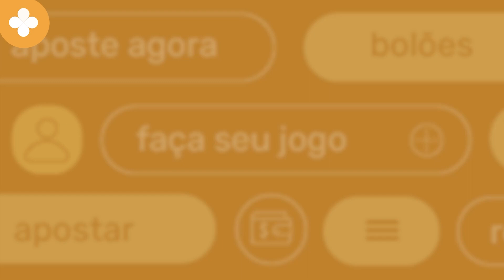O que é o desdobramento de loterias?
ATENÇÃO! Jogos lotéricos são permitidos somente para maiores de 18 anos!

Quer aumentar as chances de ganhar nos jogos da loteria? Então aposte no desdobramento de loterias! Nesse vídeo vamos explicar de forma didática, com um exemplo prático, como você pode fazer um desdobramento selecionando o número ideal de dezenas.

Não se esqueça de se inscrever por aqui para ficar por dentro das novidades sobre as loterias, dicas de como apostar, técnicas e estratégias de jogo, probabilidades, curiosidades, depoimentos da nossa comunidade, esclarecimentos de dúvidas e muito mais!